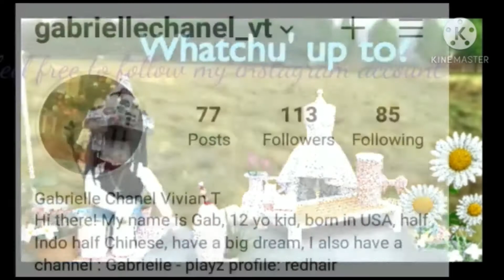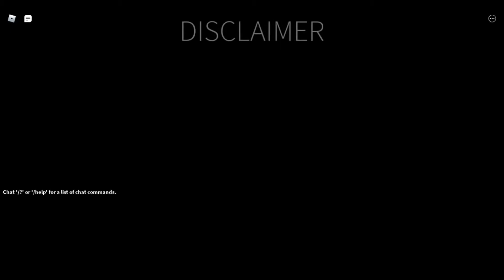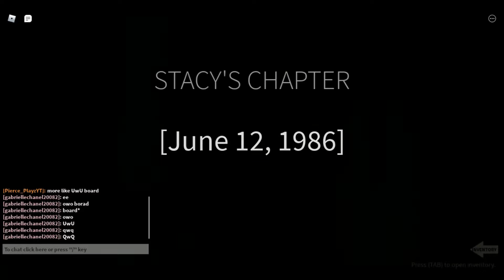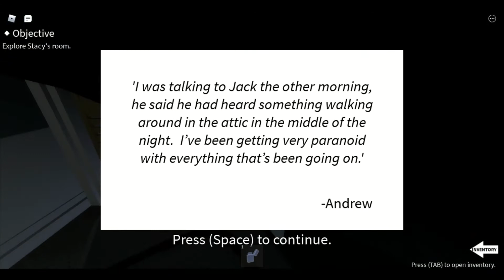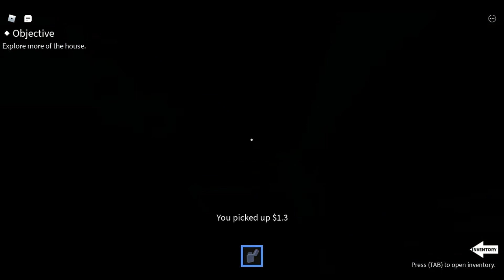Investigating Stacy's house (imagine)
HeY aWeSoMe HoOmAnS! UwU wElcOmE tO zE dEsCrIpTiOn BoX!

Hey guys! In today's vid we will be investigating stacy's problem in the game imagine! Anyways hope you guys enjoy today's vid! Adios~~